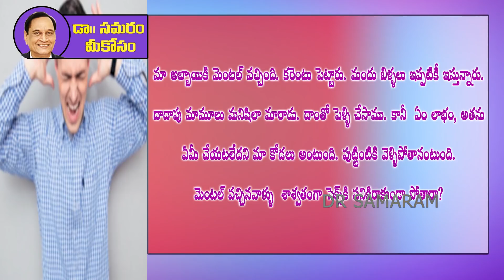Telugu Health Tips || Dr G Samaram || Health Program